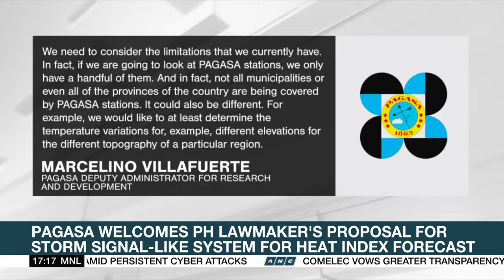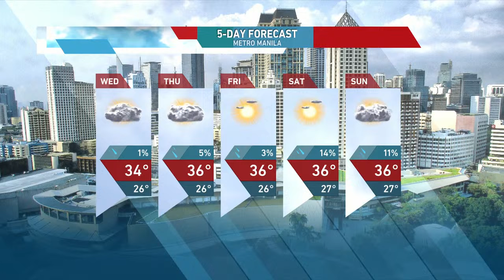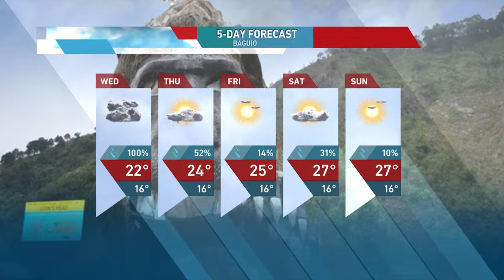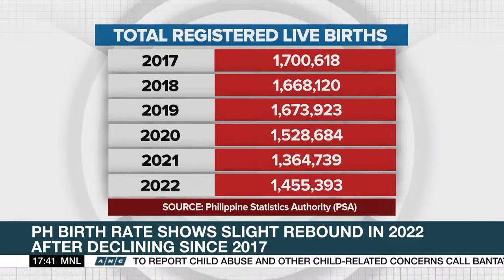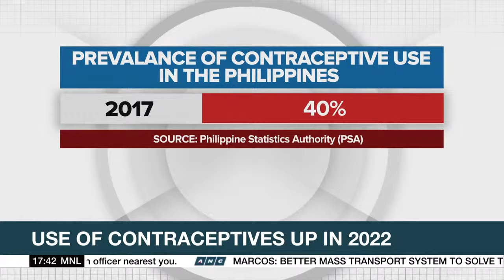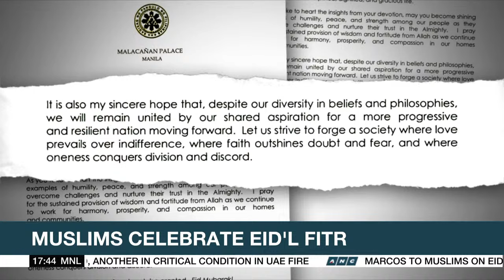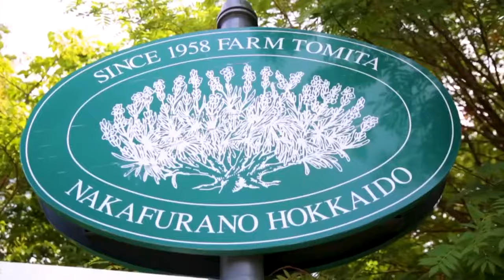Top Story | ANC (10 April 2024)